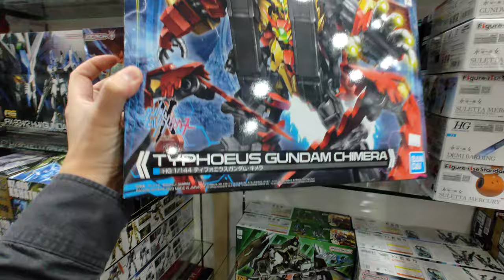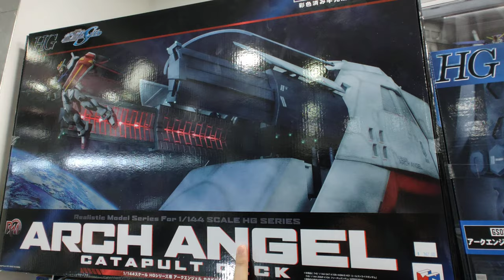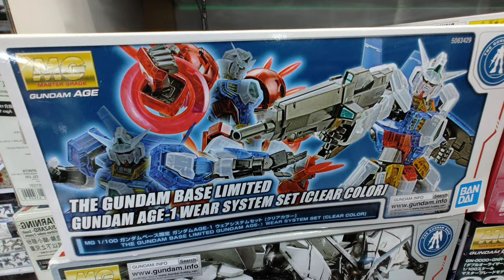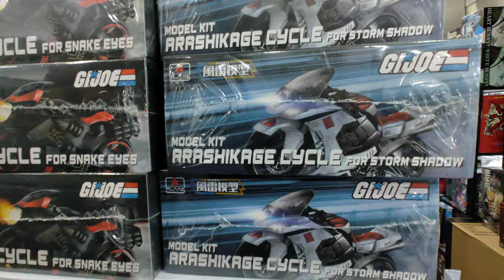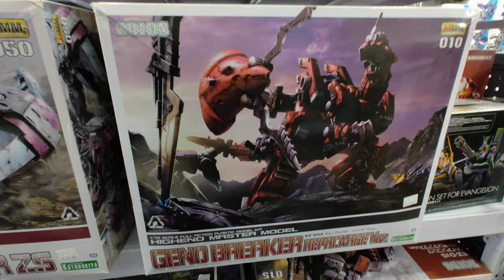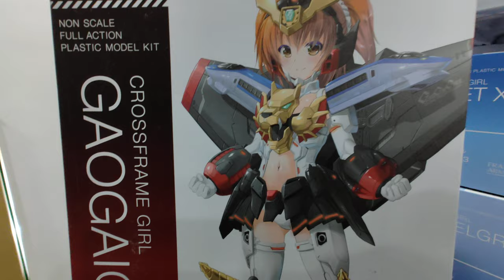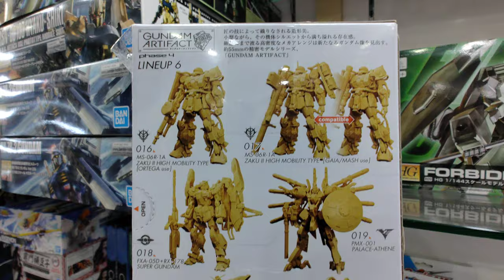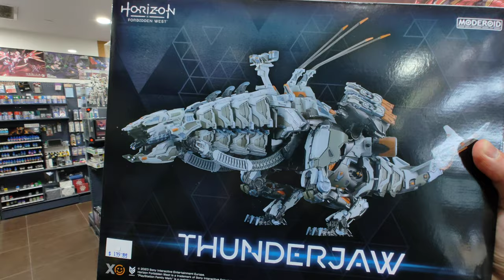New Gunpla arrivals at Singapore LaTendo !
plamo hunting at la tendo !